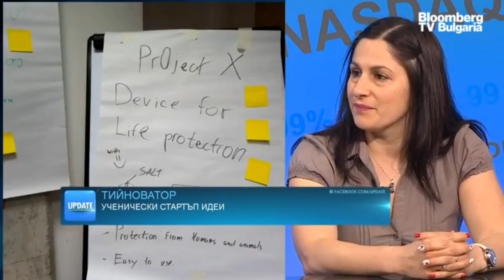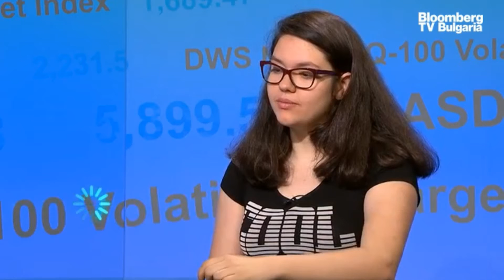Teenovator 2018/2019 - the National Competition winner "Headstarter project"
Тийноватор е програма, която дава възможност на ученици с предприемачески идеи да срещнат подходящите ментори, с чиято помощ да реализират своите проекти и да ги превърнат в успешни стартъпи. Повече за програмата разказва ръководителят на проекта Светлана Савова, а ученичките от СМГ Лилия Панайотова и Надежда Цачева говорят за своята идея Headstarter. Именно с нея те печелят своеобразното състезание. Трите дами са гости в предаването UpDate по Bloomberg Bulgaria с водещ Елена Кирилова.